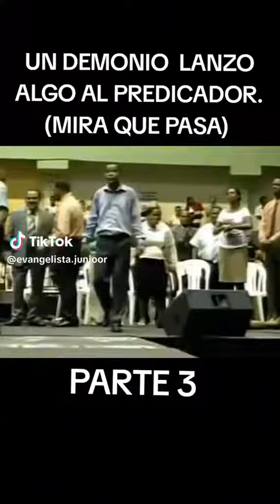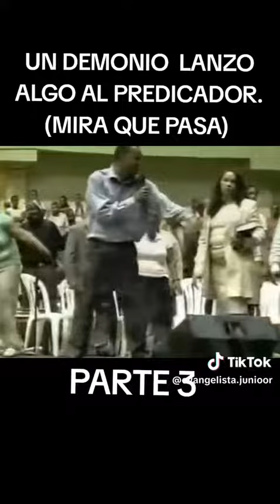Así es poder de Dios wooooo 🔥🔥👏 estás señales seguirán